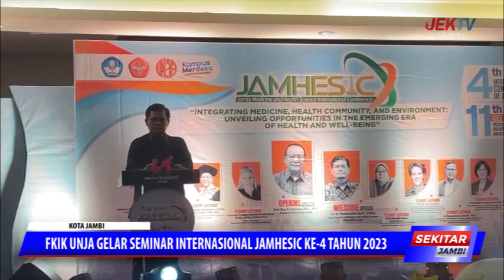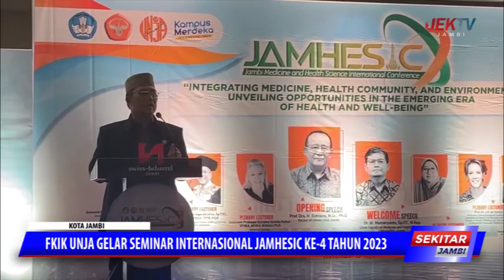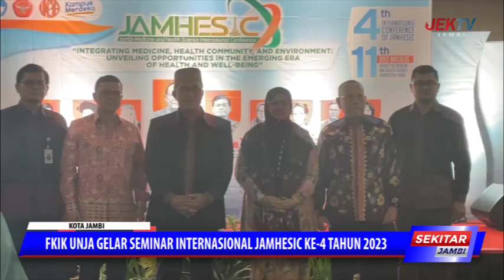FKIK UNJA GELAR SEMINAR INTERNASIONAL JAMHESIC KE 4 TAHUN 2023